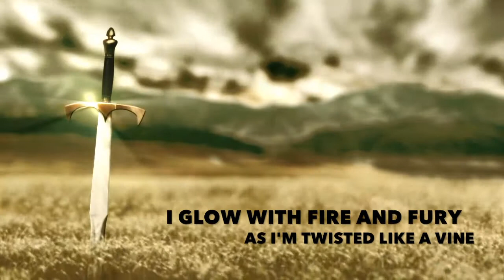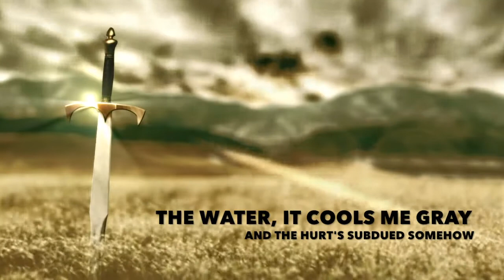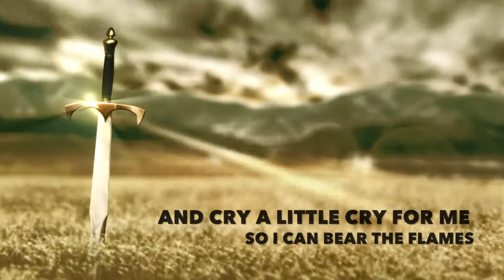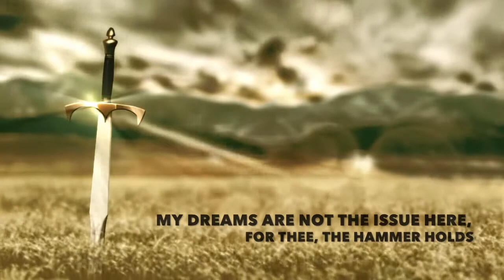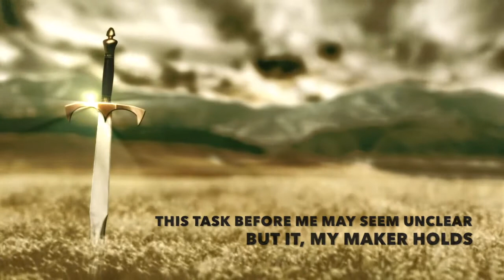The Hammer Holds